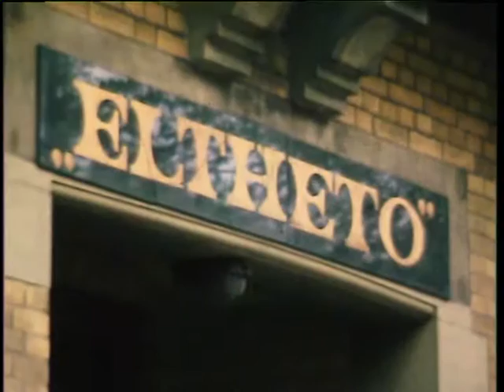50 jarig huwelijk echtp. Bossert in Elthetokerk, Amsterdam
1977 - Bruidspaar arriveert bij Elthetokerk, Amsterdam (hoek Kramatweg/Insulindeweg). Rob van Essen is de voorganger (werd in 1978 als predikant bevestigd). Daarna receptie in wijkgebouw Eltheto, Javastraat. Even in beeld de concierge, mw. van Bladeren.